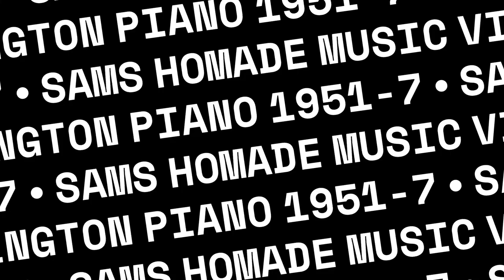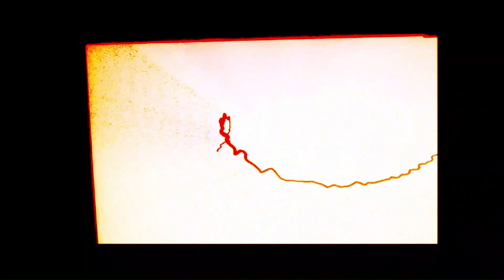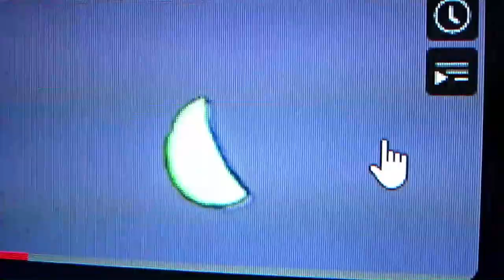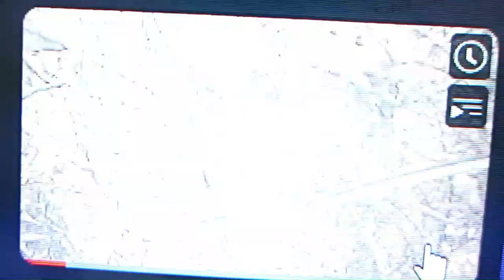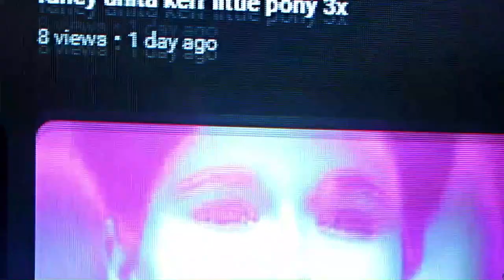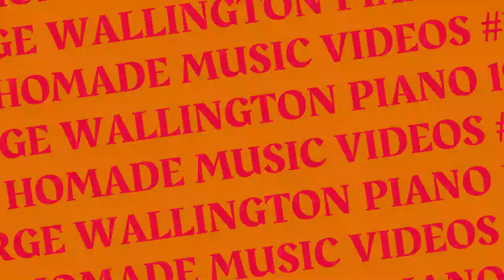sams homade music videos #1945 george wallington piano 1951 7